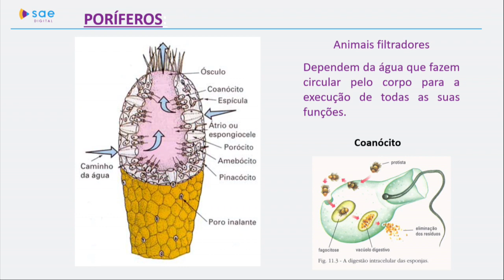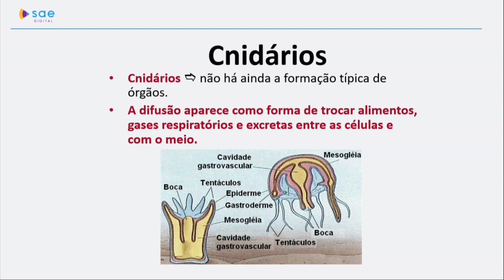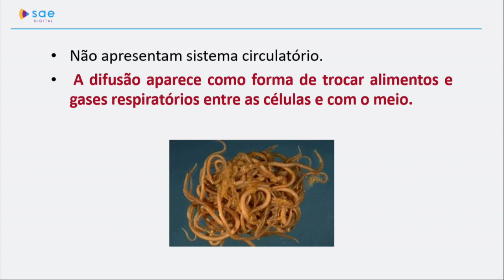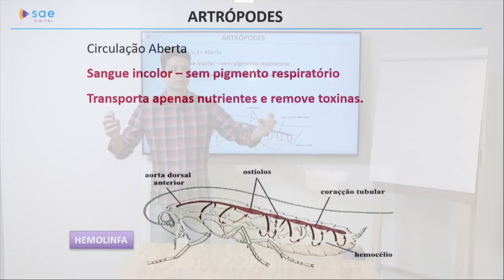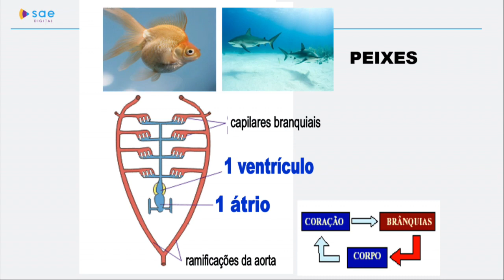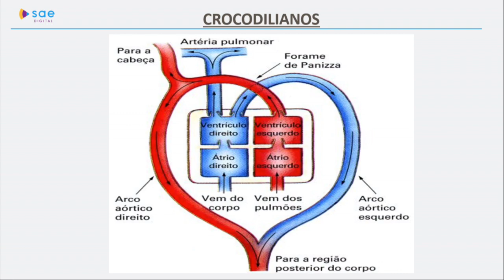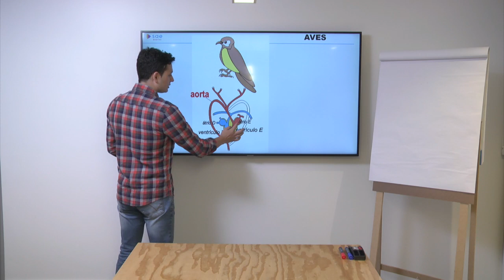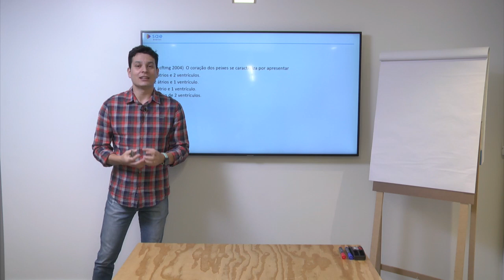7° ano I Ciências I Dia 21